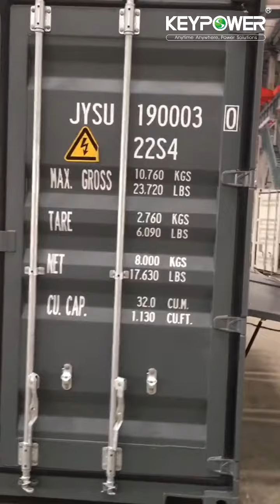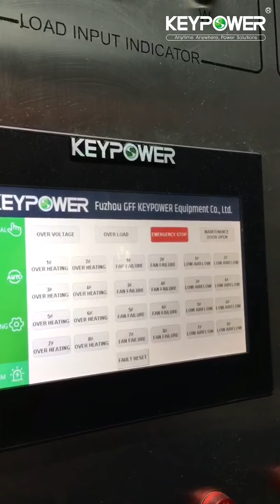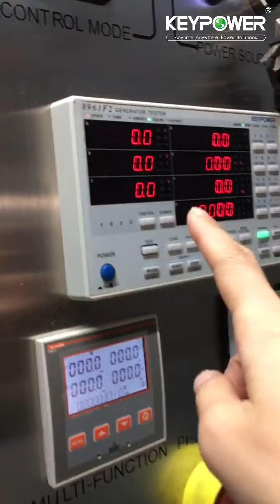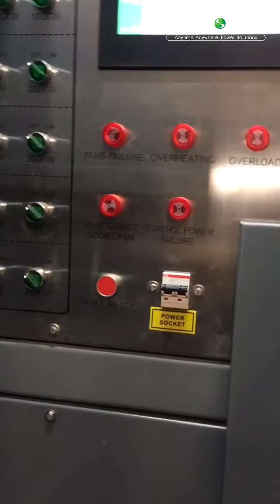KEYPOWER AC laod bank for generator testing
The customer originally planned to come to KEYPOWER workshop to learn the operation of the load bank, but the trip was cancelled because of COVID-19. We specifically recorded a video demonstrating the load bank operation for the customer.